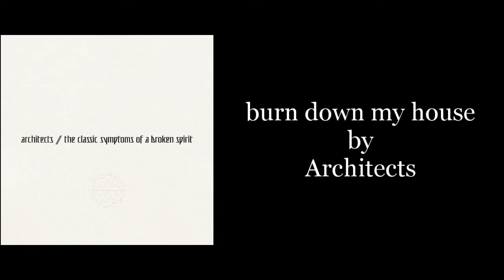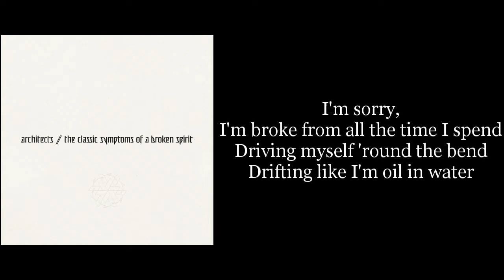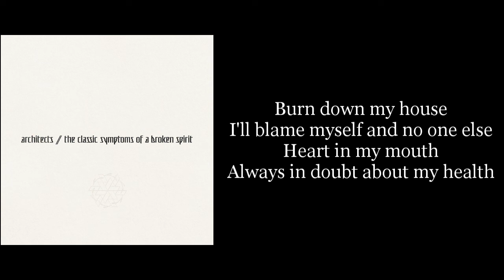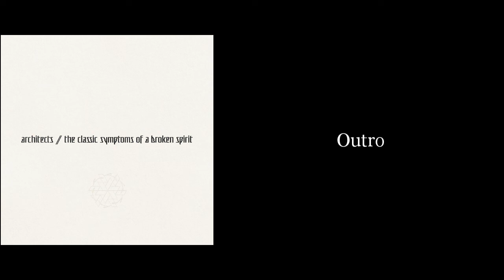Architects - burn down my house (Karaoke Instrumental)